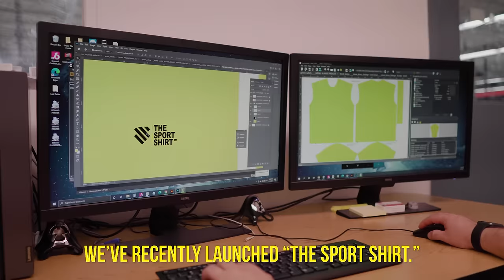The Sport Shirt - Business Owners Are Going Crazy Over This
Business owners are going crazy over this T-shirt. The first custom shirt fully manufactured in America.

We're bringing quality, craftsmanship and old school American values back to the custom shirt market.